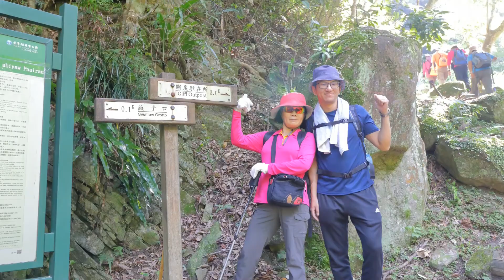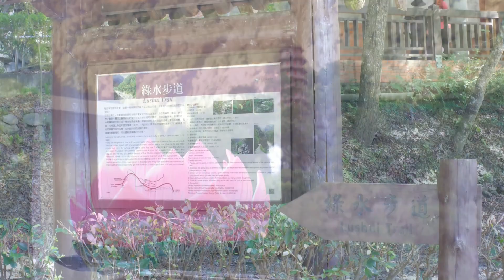20190629~錐麓古道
歌曲 : From Taipei To Oulan Bator （MIT 台灣誌片尾曲）